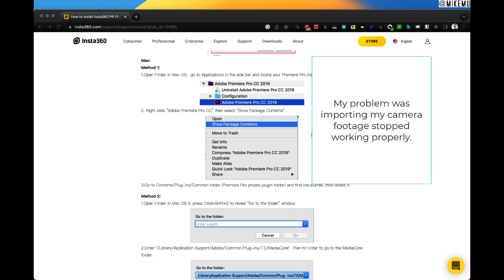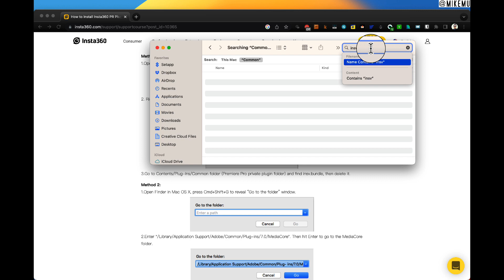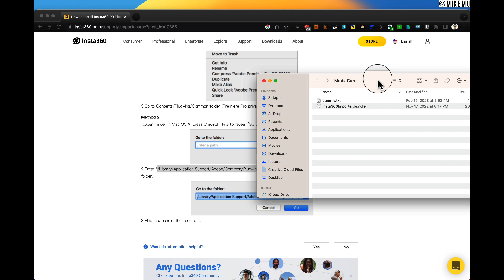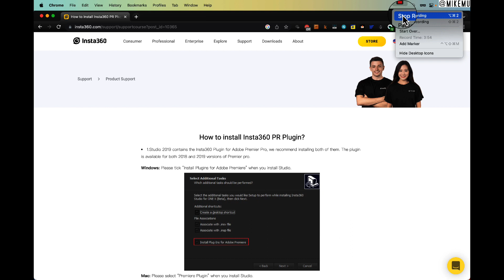How to Remove Insta360 Premiere Pro Plugin | Fix for Freezing Media Import with insta360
I ran into this issue where the Insta360 Studio Pro Premiere Plugins cause freezing when importing media.  Fix is to just remove the plugin until Insta360 fixes compatibility issues, this is how.